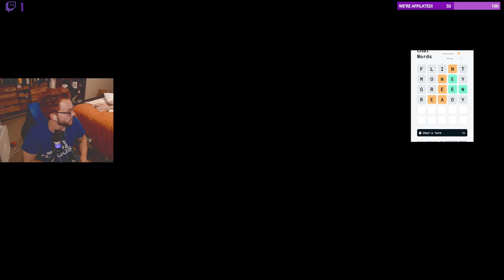Partying in St Denis | RDR2 Modded Story